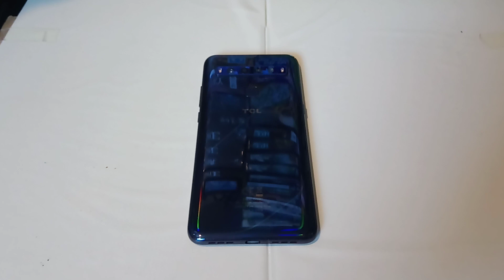TCL 10L Model T770H Mariana Blue Android Smartphone Front Back Side View Flashlight Off On 09.02.23